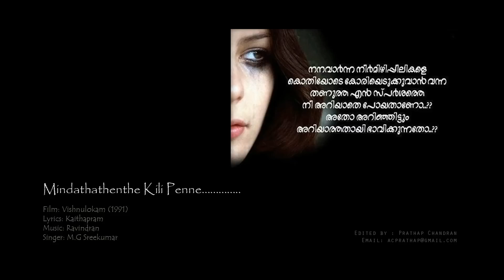Mindathathenthe Kili Penne...........Vishnulokam (1991)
Malayalam Evergreen Classics

Song: Mindathathenthe Kili Penne.
Film: Vishnulokam (1991)
Lyrics: Kaithapram
Singer: M.G Sreekumar